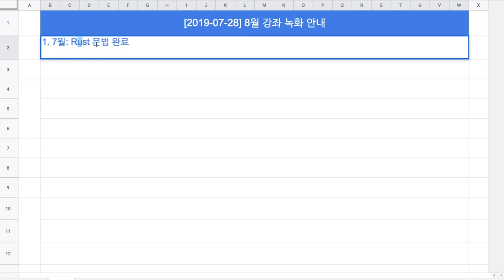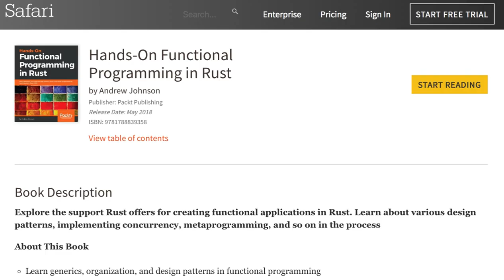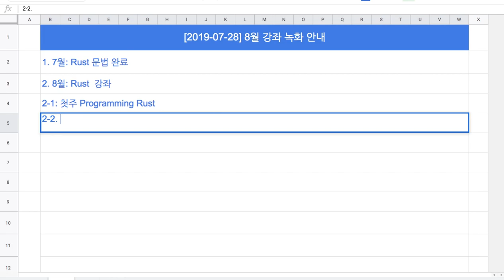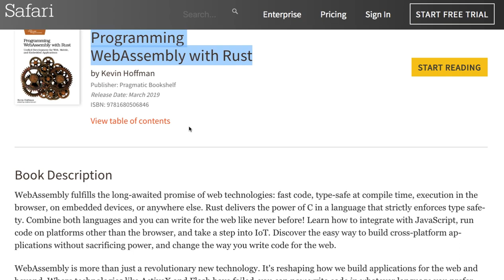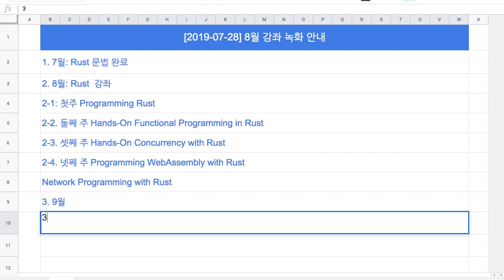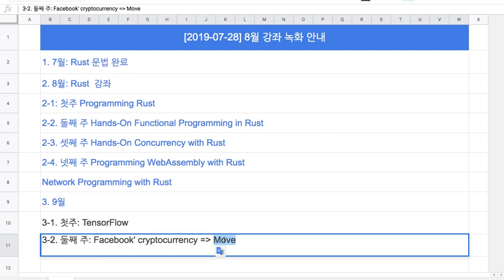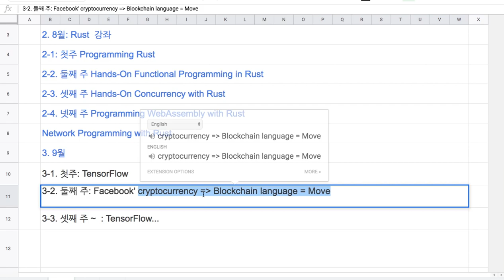[2019-07-28] 8~9월 녹화 과목 및 일정